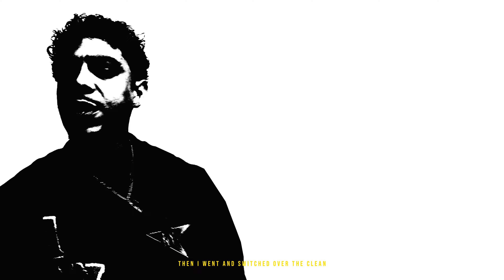Jay Savior - Simple As That (Official Video) prod. by Jay Savior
Produced by Jay Savior
Directed by @melayah.r

Lyrics
She fill up the bag, hop back in the Rover, we doin the dash
Fuck is you sayin, I ain't got a ask, I take what I want and I'm run up the tax
This shit was a plan, and I'm runnin' it up till I'm reachin' my end
I'ma stack up the ends, man, the way my life goin', you won't understand
I'ma raise up my name, I'ma do it fast, I be steppin and Raf's she get two attached
Now I left me the trap, I was down bad, when they hear me on tracks, they like, who is that?
I done checked me the mail, two racks, now it's luxury meals, newsflash
I'm addicted to stackin up, livin good, I'ma push it to start it just like I should

I'm goin up straight to the top, look around, it's only us
Hop back in my bag, I'm goin up straight to the top, push it to start it again
Hop in the Rover, I'm doin a dash, upgrading the neck and they gettin' the tax
My wrist and my neck, I ain't never relax, if it ain't bout funds then I don't wanna check

Simple as that, I ran up the dirty money, no diddy, nigga, then I wanna switched over to clean
Hunnids on hunnids, they ain't really feelin, nigga, now they wanna just be on the team
I'm bout the cream, I'm bout the action, we can get gritty with them, then we flashy
Look at my status, got the whole package, makin the pack disappear like it's magic
Came from the Bronx, I'm goin to Paris, they wanna tap in when I land in
Where my life goin, you won't understand it, niggas be rollin' up dice in the mansion

My wrist in my neck, I ain't never relax, if it ain't bout funds then I don't wanna check